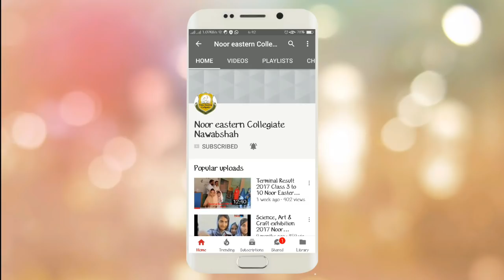kashmir day speech || 5 February speech || kashhmir solidarity day speech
Students week 2019, Noor Eastern collegiate nawabshah. speech competition between class 6 to 8 on topic Kashmir solidarity day 5 February.
5 February is celebrated every year as a solidarity day with kasmiries. on this occasion a speech competition arraigned, students did great speeches on this occasion.

kashmir day poetry, poetry about kashmir day in urdu, kashmir day song, kashmir day tablo, kashmiri songs, Kashmir day poetry in urdu,